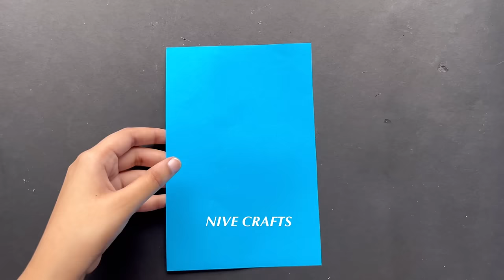Unique Moon Wall Hanging / Quick Paper flower Craft Home Decoration / Easy Wall Mate DIY Wall Decor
~ nive ☁️